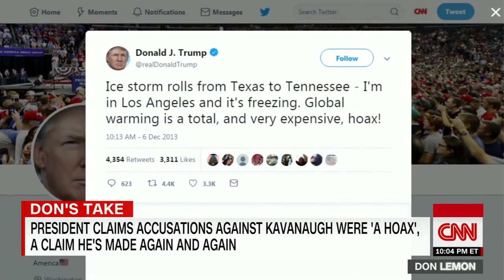Don Lemon Calls Out Trump For Times He's Cried Hoax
October 08, 2018 - CNN's Don Lemon calls out President Trump for "crying hoax" on several reports he disagrees with, including the Kavanaugh allegations, climate change and the death toll in Puerto Rico following Hurricane Maria.